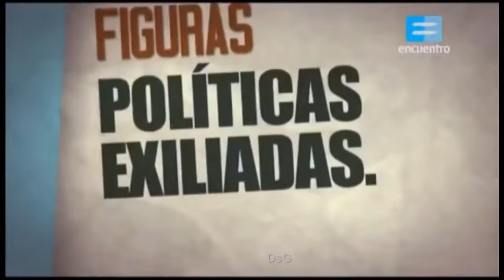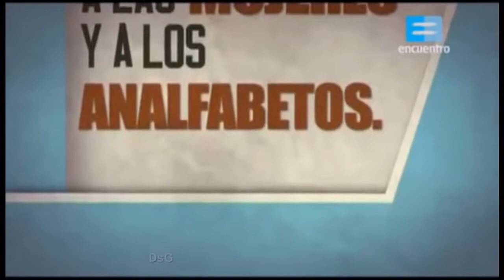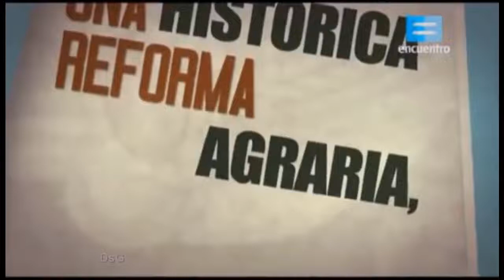La Revolucion de Guatemala 1944 Explicacion y repercusiones